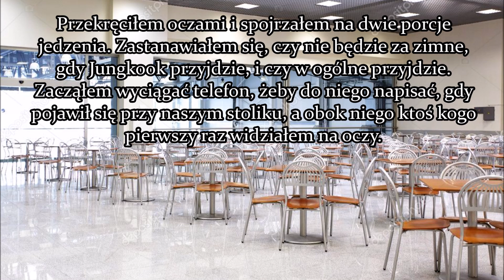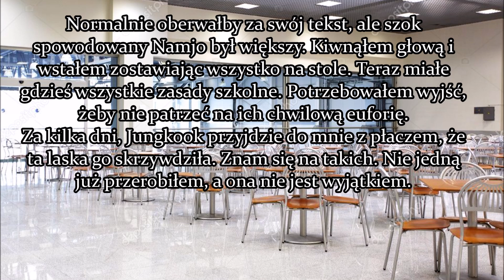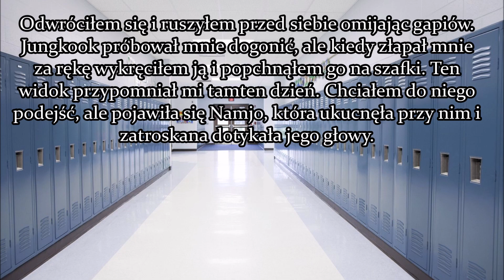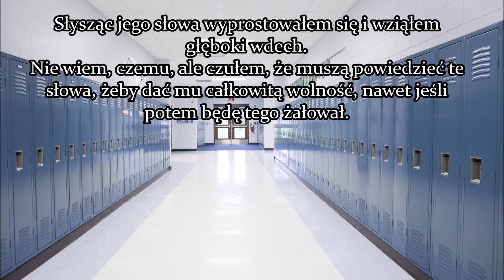TaeKook - We are NOT friend cz 1 || Oneshot BTS PL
Ja czasami zastanwiam się, co takiego robię ze swoim życiem.
Potem wchodzę na YT i widzę Wasze komentarze i wiem, że moja główka to jednak jest czasem wyjątkowa!
Mam nadzieję, że spodoba Wam się moja pierwsza próba sił z shipem...

~~ Wasza Ali X